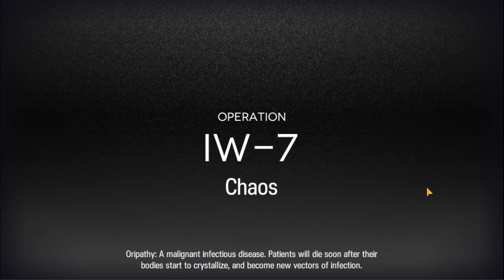[Arknights] IW-7 (Ling 1 Op Trust Farm)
Ling is skill rank 7.